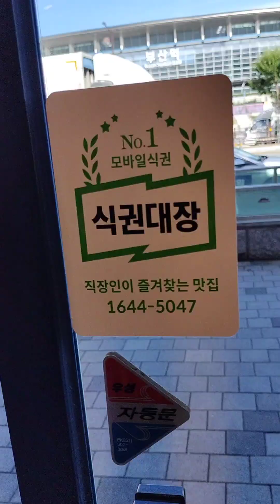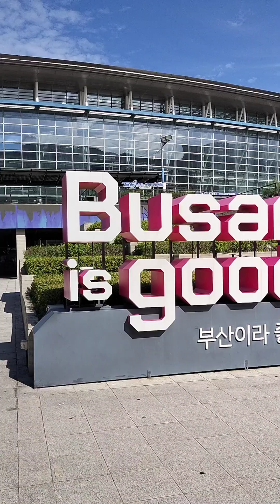Busan station! Korea!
Vítejte a slintejte! ❤️